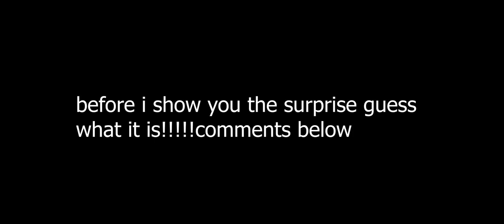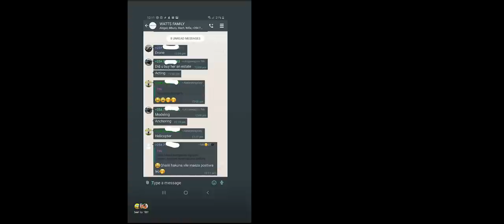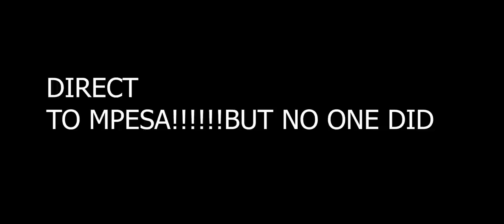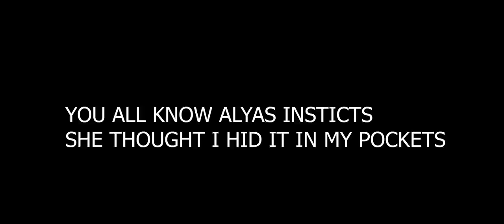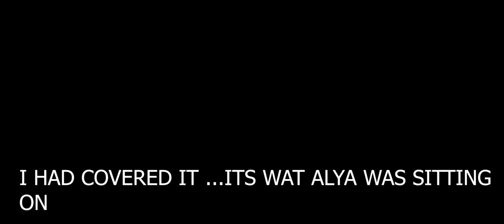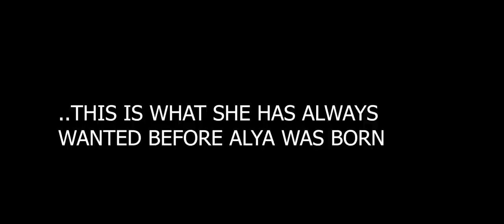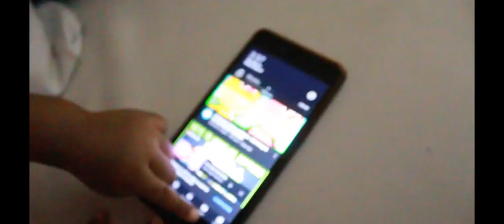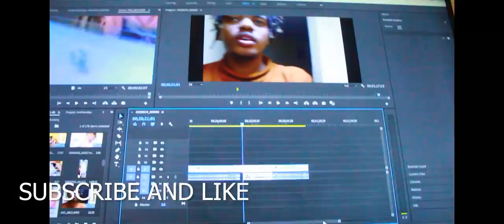THIS WHAT SHE'S EVER WANTED/ MOTHERS DAY!!!